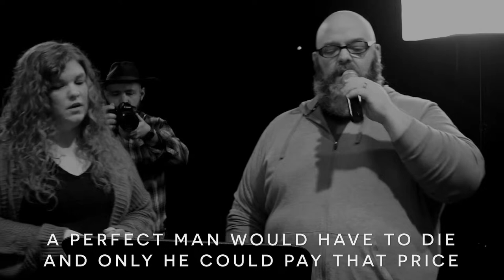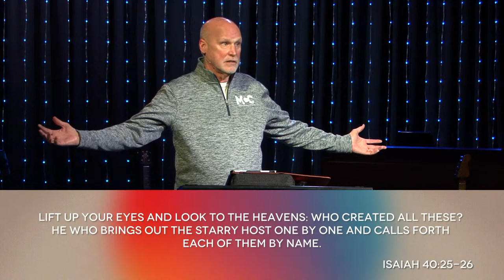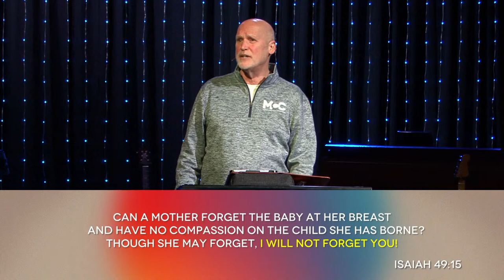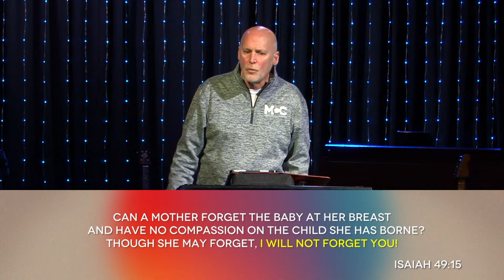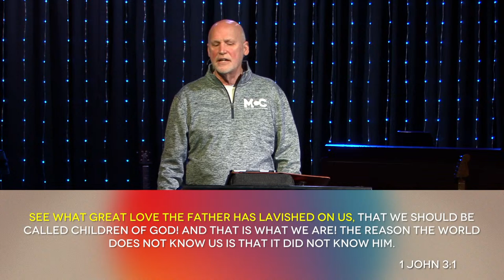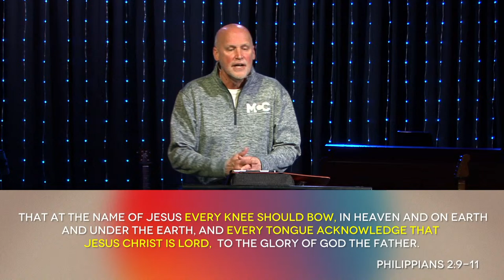MCC Sunday Worship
Miamisburg Christian Church Sunday Worship